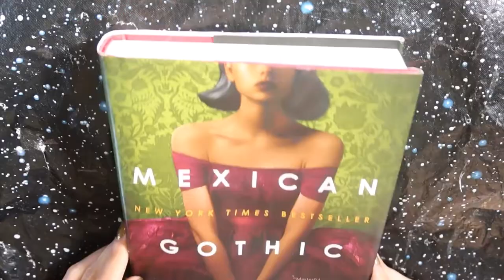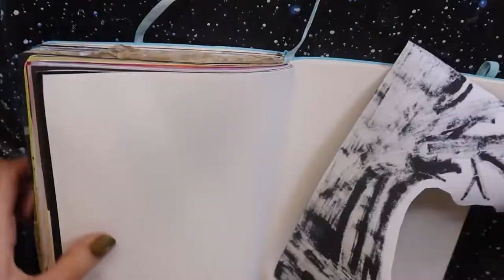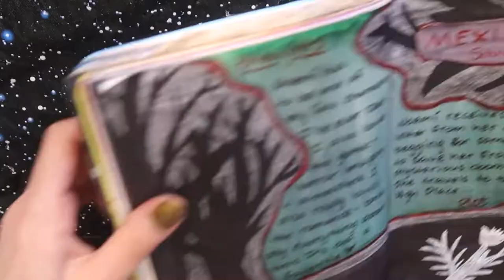Mexican Gothic ~ Journal With Me | Reading Journal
Hello everyone :) Today's video is my journal with me for Mexican Gothic by Silvia Moreno-Garcia!!!